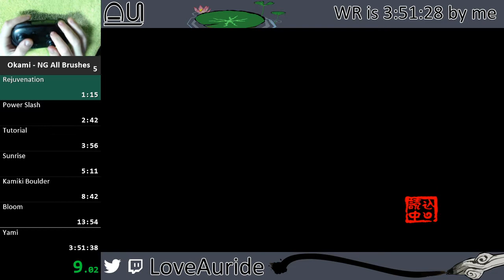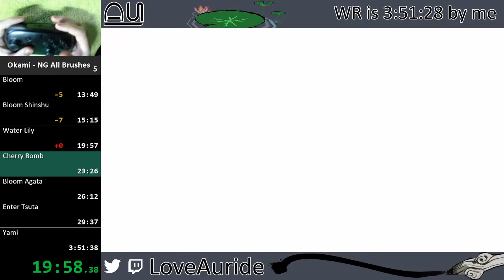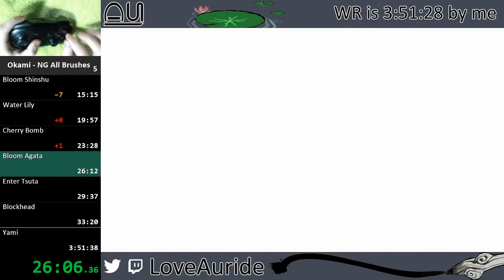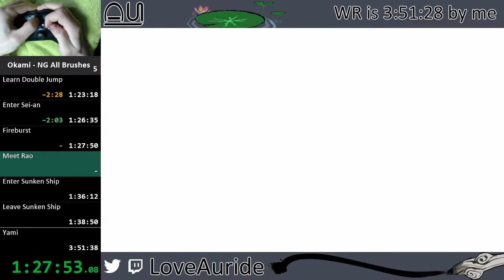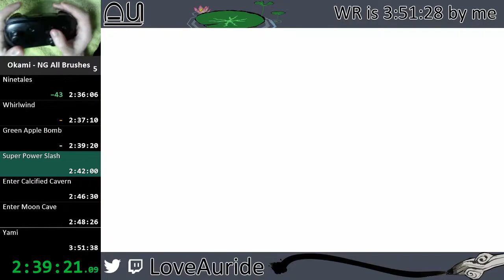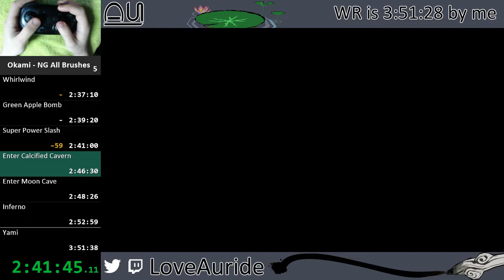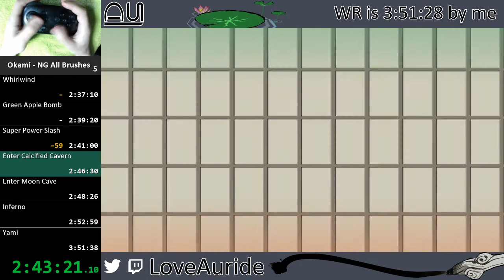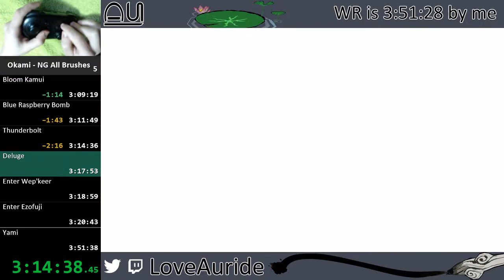Okami All Brushes in 3:49:04 - New Game All Brushes Speedrun [Former World Record]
For those unfamiliar, the All Brushes category requires us to collect all brush techniques AND upgrades (e.g. Fireburst, Mist Warp, Cherry Bomb 2/3, etc.). This makes for a longer run, but one with many interesting routing possibilities due to the many objectives that can be completed at any time.

This run had a lot of mistakes and sloppy play, but it was just better-enough than the previous run to save over 2m. Wawku was the biggest flop, but there were many smaller mistakes sprinkled all over the run. The first sub-3:50 for NG AB ^_^

Definitely a lot of time left to save in this category. Sub-3:40 is *probably* doable, but it will take a lot of work. I'm starting to think sub-3:30 isn't feasible for a human.